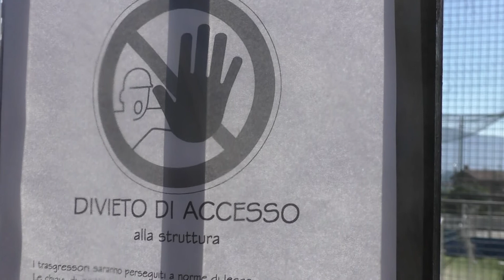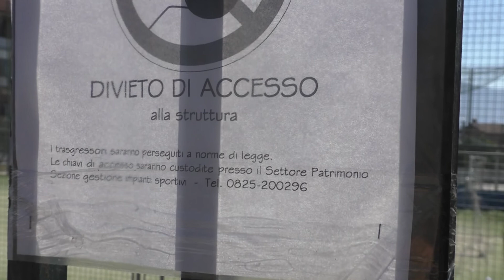Campetti di San Tommaso, tra pavimentazione divelta e cartelli illegittimi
I campetti per bambini di Via Scotellaro, nonostante le criticità, continuano ad essere un fiore all'occhiello. Per questo l'appello all'amministrazione è di tutelarli